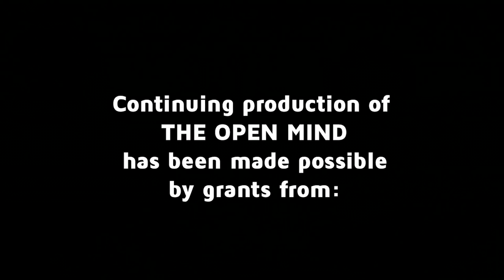James Hansen on The Open Mind: The Real Threat of Climate Change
On The Open Mind, James Hansen of Columbia University’s Earth Institute discusses preserving the planet for the next generation